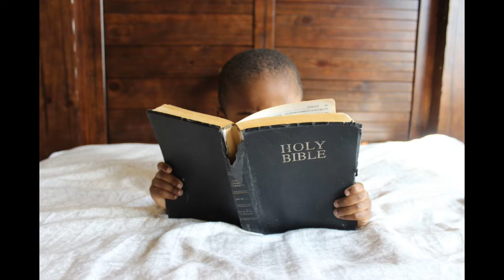Omega Church; Osky, IA; Pastor Dave Brown; 05-10-20, Morning message; Mothers' Day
Mother Mary stood by.
John 19:25-27.